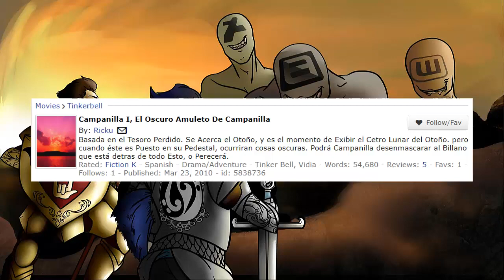Capítulo #92 - Los Caballeros y Las Hadas del Infinito ['El Oscuro Amuleto De Campanilla', Parte 2]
NODEBEMOSNEGARALASHADASNODEBEMOSNEGARALASHADASNODEBEMOSNEGARALASHADASNODEBEMOSNEGARALASHADASNODEBEMOSNEGARALASHADASNODEBEMOSNEGARALASHADASNODEBEMOSNEGARALASHADASNODEBEMOSNEGARALASHADASNODEBEMOSNEGARALASHADASNODEBEMOSNEGARALASHADASNODEBEMOSNEGARALASHADASNODEBEMOSNEGARALASHADASNODEBEMOSNEGARALASHADASNODEBEMOSNEGARALASHADASNODEBEMOSNEGARALASHADASNODEBEMOSNEGARALASHADASNODEBEMOSNEGARALASHADAS...

¡Esta lectura se grabó en vivo desde nuestro flamante server en DISCORD!

Link

Víctima:

'Campanilla I, El Oscuro Amuleto De Campanilla' por Ricku